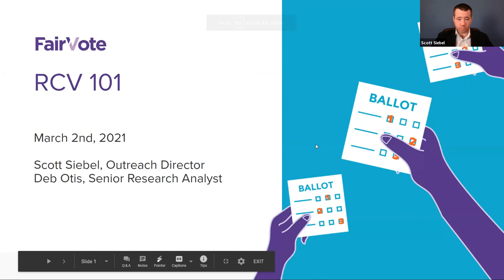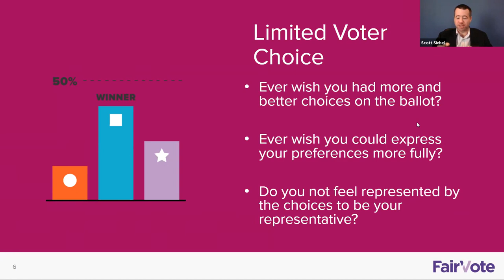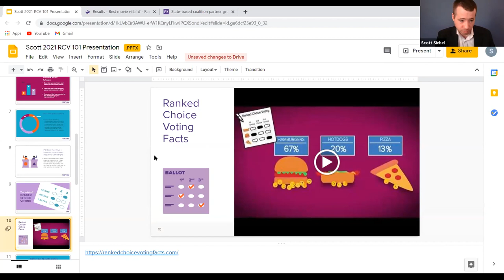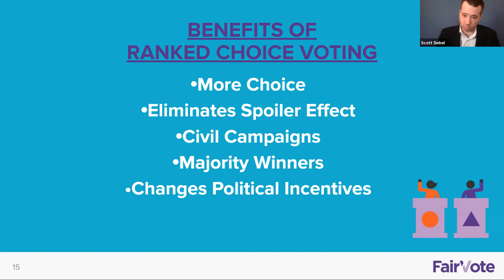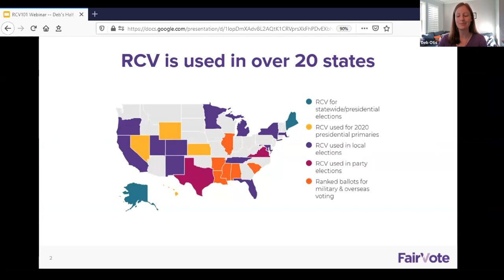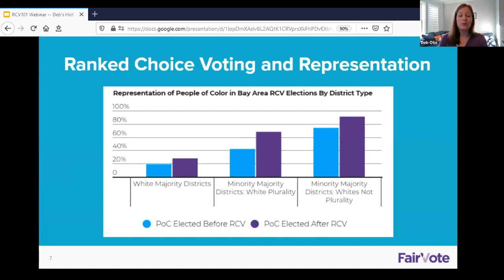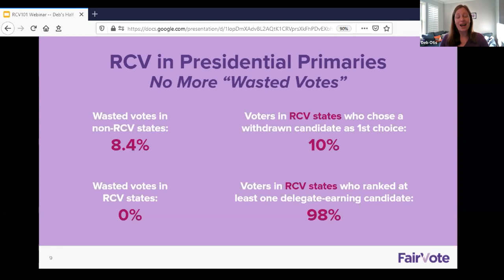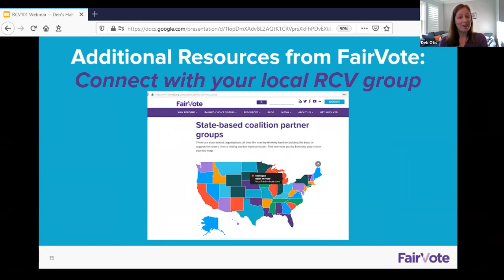Webinar 2021: What is Ranked Choice Voting?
Ranked choice voting is gaining momentum across the country. Are you just learning about this voting method and want to learn more?

Watch our RCV 101 with FairVote's outreach director Scott Siebel and senior research analyst Deb Otis for a deep dive into:

What is RCV?
What are its benefits?
Where is it used, and has it been successful?